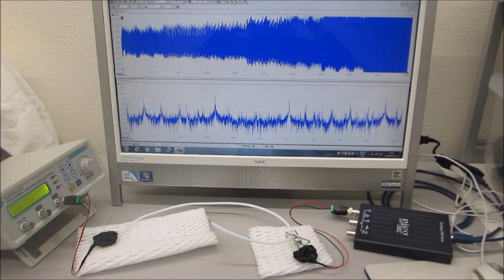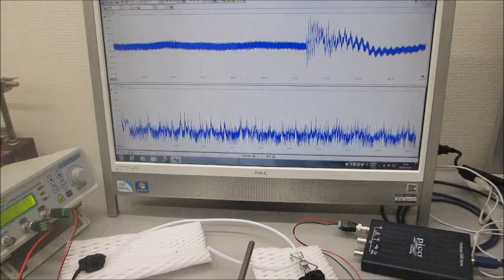超音波システム（音圧測定解析、発振制御）